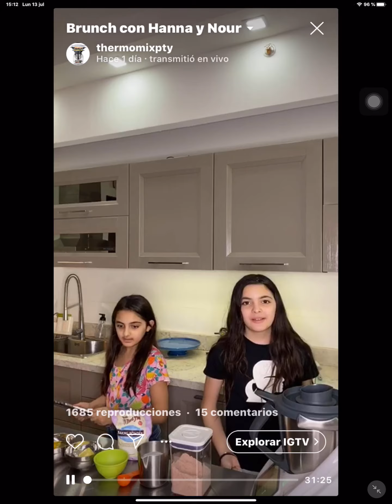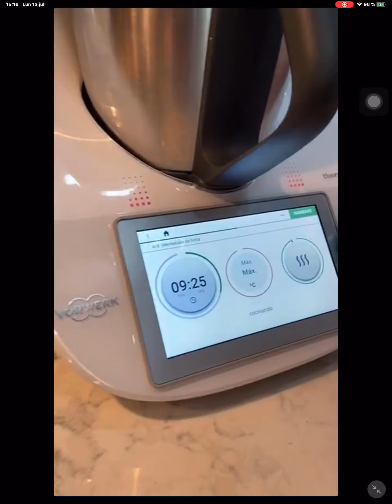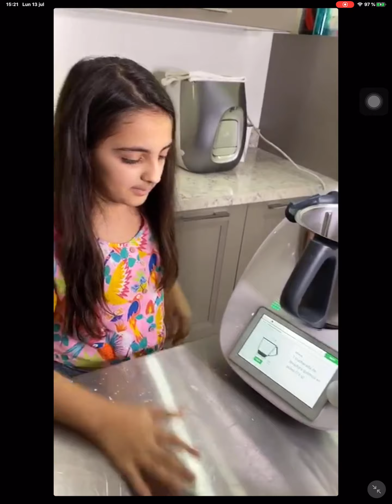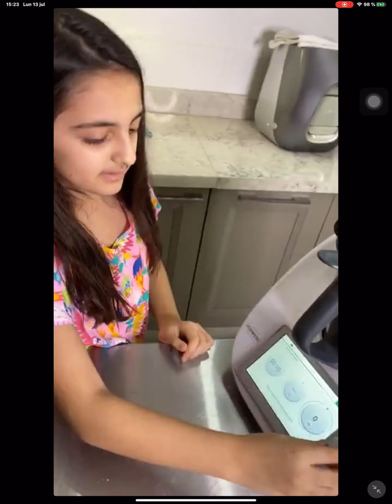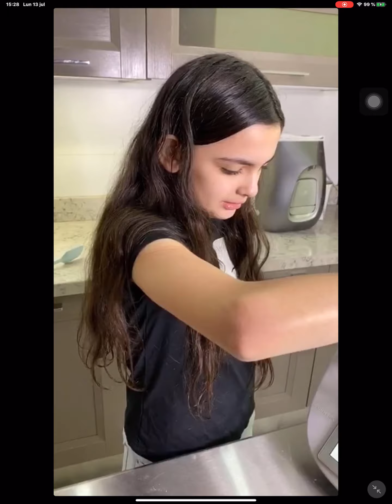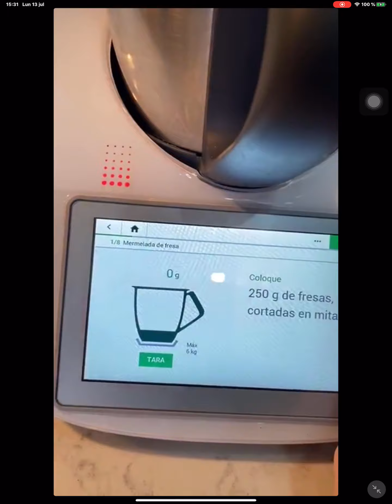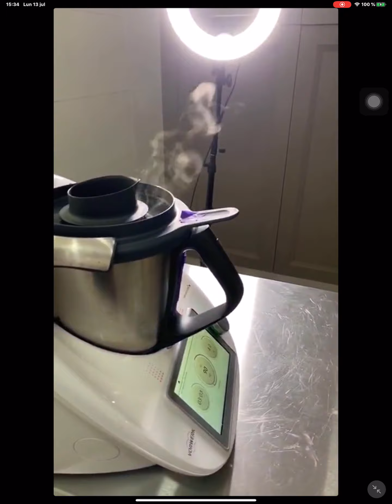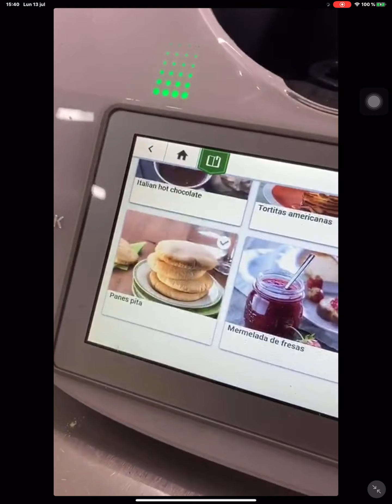Brunch con Jana y Nur